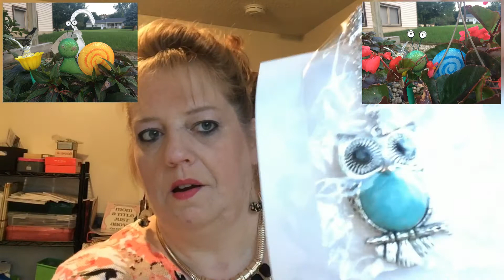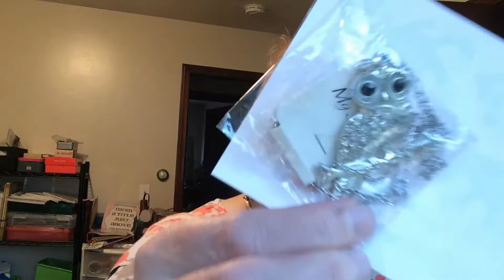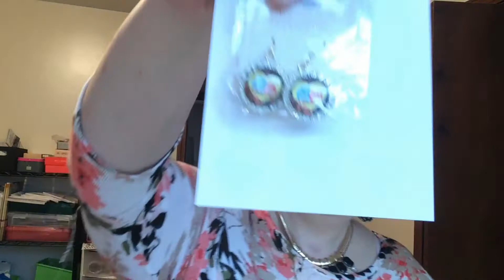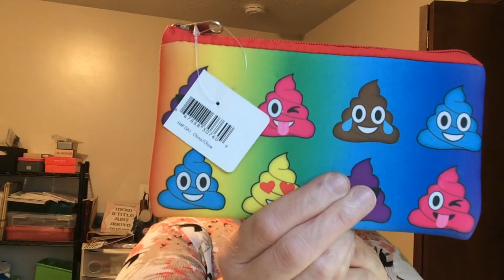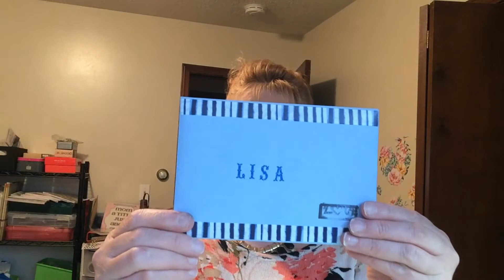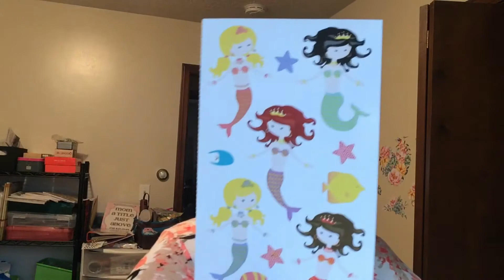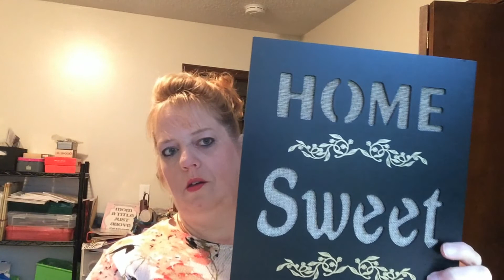Friend Mail - Cute Snails and More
Some great friend mail.   I'm so blessed.  Snails & More!!!